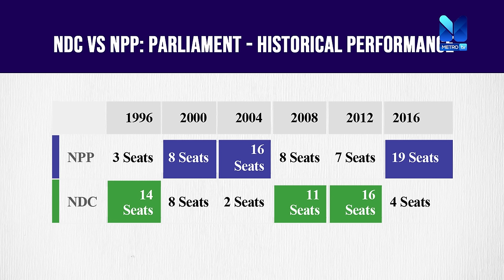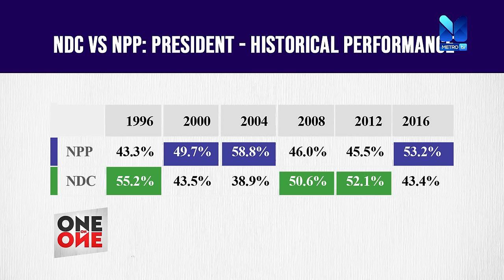PROF. JANE NAANA OPOKU-AGYEMANG in FOCUS with JOYCE BAWAH MOGTARI, Aide to John Mahama